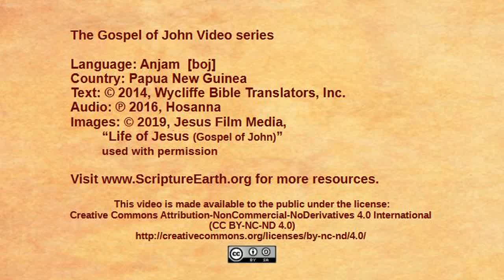Anjam - John 8:1-11 “Jesus forgives a condemned woman” [boj]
Scripture Videos from the Gospel of John in Anjam of Papua New Guinea. [boj]